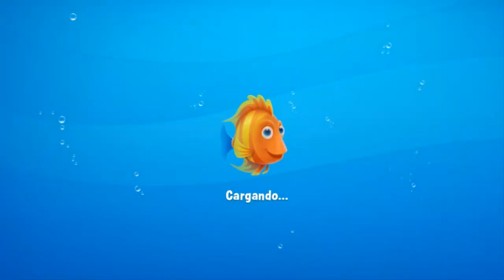Fishdom "Capítulo 2: Los niveles 6 al 10... y el Sargento mayor" por Tony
Capítulo 2: Continuo la aventura, realizando los puzles de nivel 6 a 10  y consigo el segundo pez "SARGENTO MAYOR" para mi primera pecera "TROPICA" (sin narracion) en el juego de FISHDOM (un juego android para movil/tablet).
Juego de puzles y aventuras en el que iré consiguiendo llenar peces con personajes acuaticos y conseguir acabar la historia.
¡¡Gran juego!!